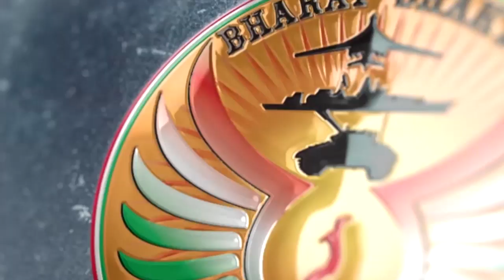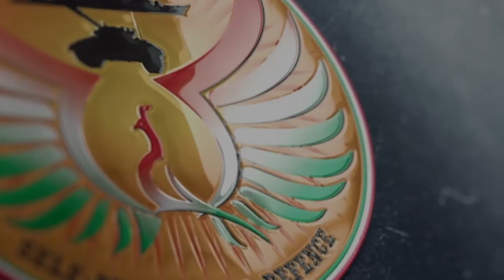Army’s Modernisation Will Not Suffer; Make In India is the Way Forward: Army Chief Gen Naravane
In his first interview during the Covid-19 crisis, Army Chief Gen M M Naravane, speaking to Nitin A Gokhale of bharatshakti.in via Skype, said that the army is fighting fit though the pandemic has been a disruptive factor.
He said India needs to invest in national security since a strong nation is prerequisite for a prosperous one.
He also assured that Make in India was on track and necessary to kick start the economy.
He strongly advised Pakistan to rethink on its strategy if exporting terrorism, saying it's failed and not helping anyone.